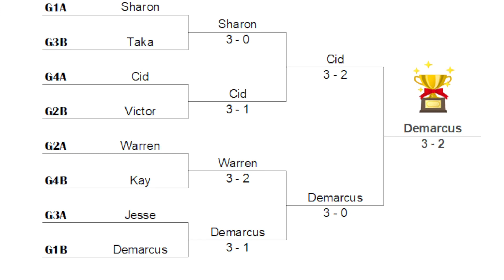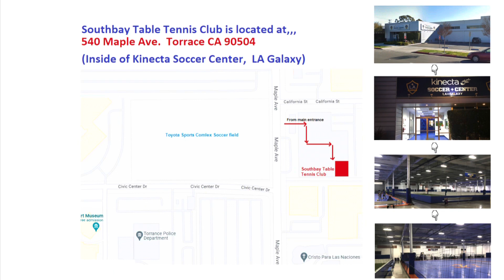2023-2-1 (Wed) Southbay Table Tennis Club Round Robin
SBTT is great place to make friends over the game of ping pong. We offer tournament, lesson, and recreational play for players of all skills levels ! It is a non-contact, competitive, and safe sport to socialize with new peoples.